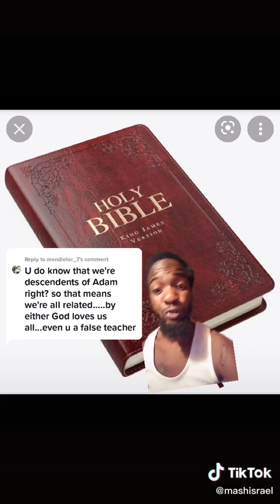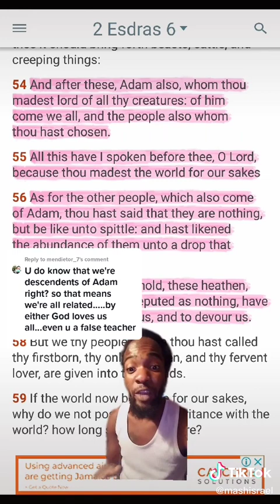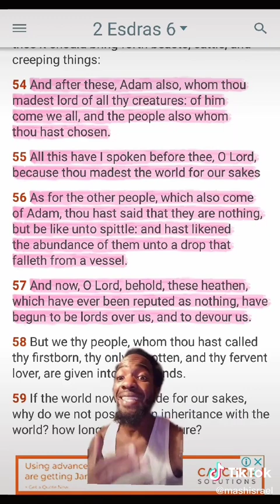Facts of the Bible 1